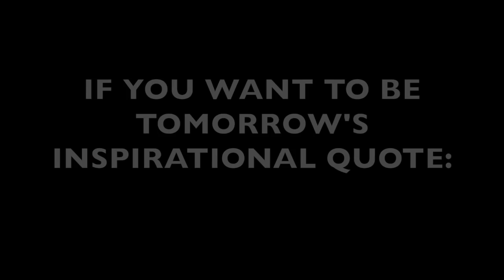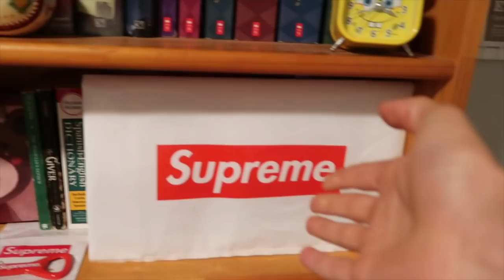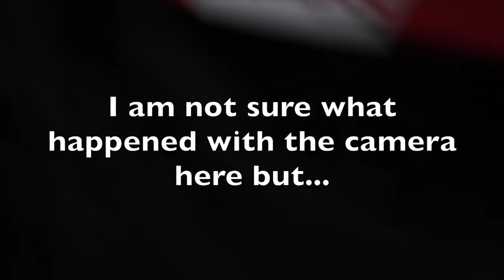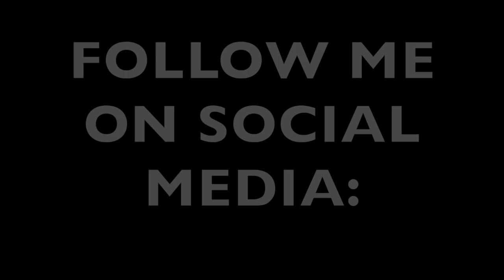ASKING WALMART EMPLOYEES WHERE TO BUY MY MERCH!!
TOMMY'S RESTAURANT:

Gangnam Korean BBQ

WHEN PAYING SAY "LivRyte Vlogs" FOR 15% OFF YOUR MEAL!

Official Merch: